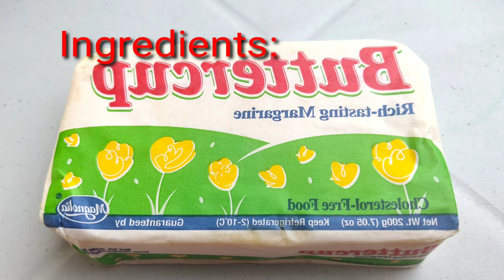Tuna Carbonara simple recipe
Ingredients
1can century tuna (drained)
Spaghetti (500grms)
All purpose cream (1packed)
1can milk eveporada
1can mushroom (drained)
5silced ham (chopped)
Eden cheese (grated)
Butter (2tbsp)
4gloves garlic (minced)
1onion (minced)
Salt&pepper (small amount)
Water (1cup)